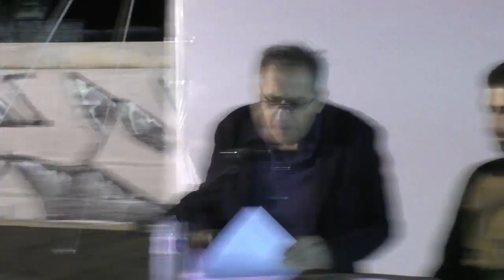ΑΠΟΣΠΑΣΜΑ ΟΜΙΛΙΑΣ ΤΟΥ Γ. ΔΕΛΗ ΣΤΗΝ ΕΚΔΗΛΩΣΗ ΤΗΣ ΤΟ ΕΚΠΑΙΔΕΥΤΙΚΩΝ ΚΕΝΤΡΙΚΗΣ ΜΑΚΕΔΟΝΙΑΣ